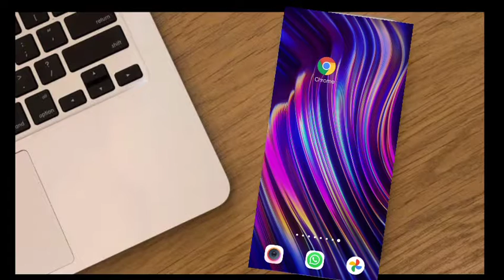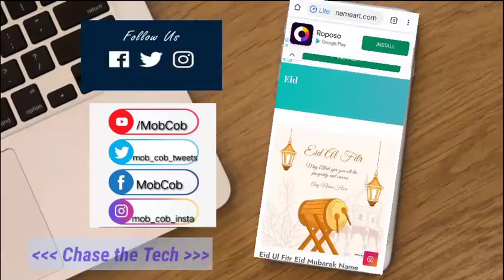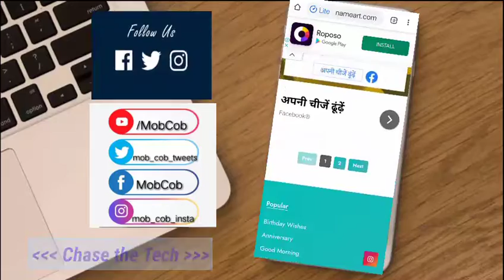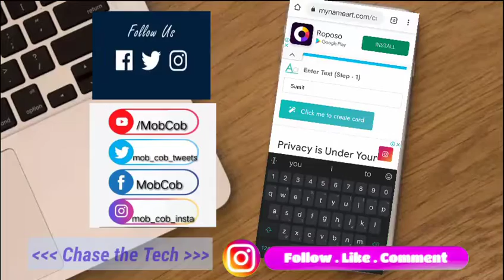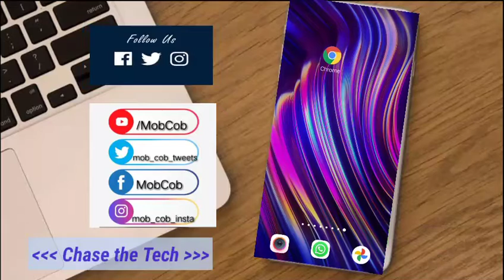Make Super Amazing, Unique Eid Greeting Cards |No Apps | With Mobile | Freeeeeeeee !!! | Online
Please Follow us on :

mob_cob_insta

MobCob

mob_cob_tweets

Please Support